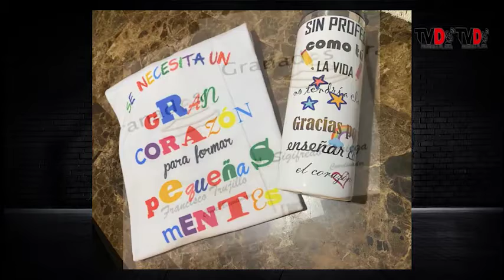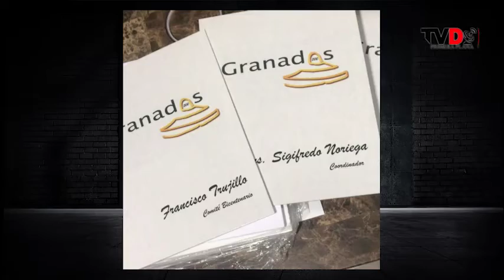Como surge Dely Sublimados: Emprendimiento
🛍En la sección de emprendimiento nos acompañó Delfina Romero de Dely Sublimados. Los retos de emprender y sus logros, en esa búsqueda por salir adelante.